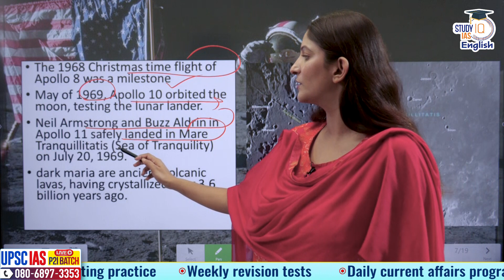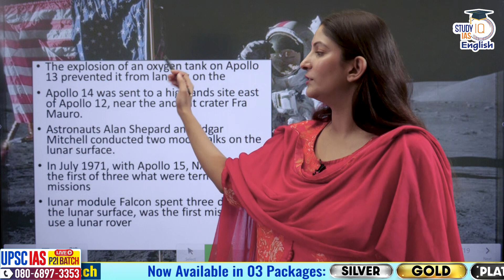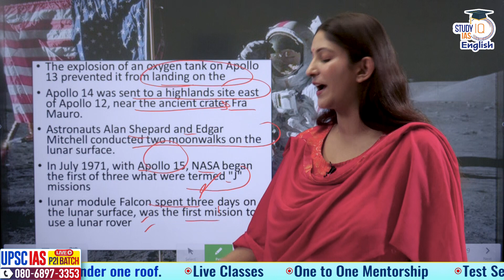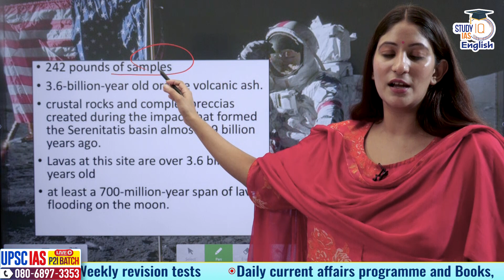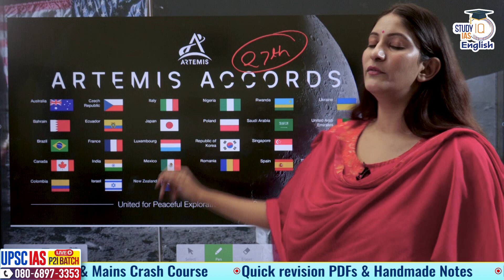Why did we Stop sending manned missions to the Moon I Pooja Dwivedi I StudyIQ IAS English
After a meeting to assess the progress of India’s Gaganyaan Mission, Prime Minister of India Narendra Modi on Tuesday said that India should now aim for new and ambitious goals, including setting up ‘Bharatiya Antariksha Station’ (Indian Space Station) by 2035 and sending first Indian to the Moon by 2040.